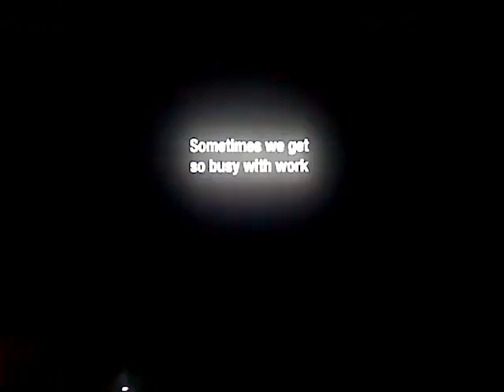Deedle-Dee Productions, Judgemental Films & 3 Arts Entertainment/20th Television (2002/2008-HD-WS)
Taken from King of the Hill (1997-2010) on Adult Swim HD
Deedle-Dee Productions/Judgemental Films/3 Arts Entertainment
Plastered by the 1999 20th Century FOX Television logo
Cartoon Network East
Cartoon Network East HD
Cartoon Network HD
Cartoon Network West